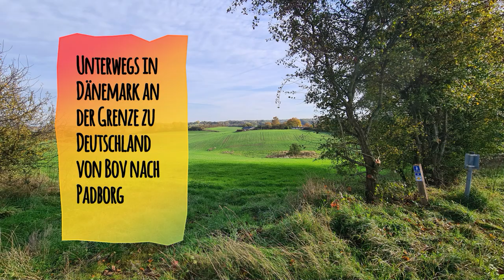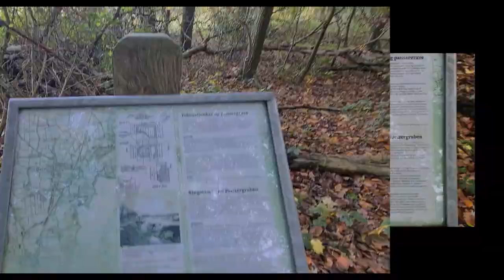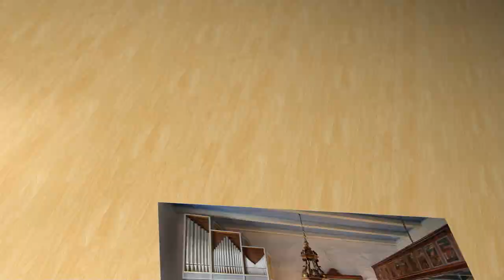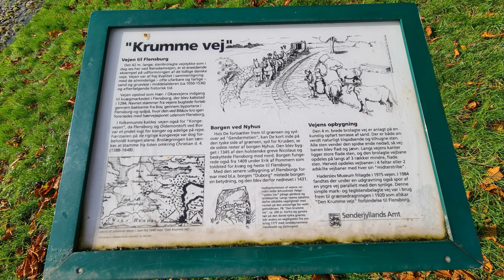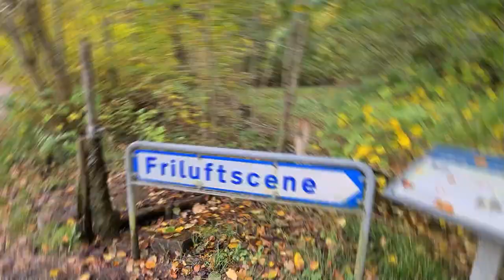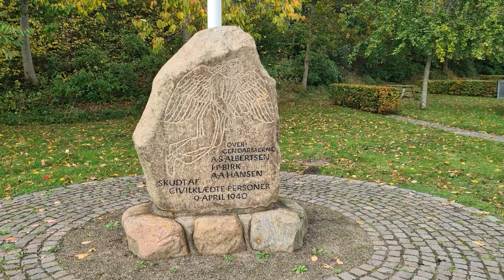Unterwegs in Dänemark der Grenze entlang zu Deutschland von Bov nach Padborg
Jetzt habe ich den Climate Walk verlassen und bin auf anderen Wegen unterwegs Richtung Bov, ein schönes kleines Dorf. Dort besuchte ich noch die Kirche, dann ging es weiter Richtung deutsch, dänische Grenze.
Kurz bevor ich an die Grenze kam, kam ich zu einer der ältesten dänischen Straßen, zur sogenannten Heeresstraße.
Dort wo der Weg über die Grenze nach Deutschland führt, ging ich ganz rechts immer noch auf dänischem Boden der Grenze folgend meinem Wanderweg entlang.
Kurz bevor ich zu meinem Ziel Padborg kam, sah ich noch weit vom Wanderweg entfernt, denn Niehuussee, ein sehr schöner kleiner See, der übrigens ganz in Deutschland liegt.
Ich kam auf meiner ganzen Wanderung bei sehr bekannten Wanderwegen vorbei, der erste war der Europa Fernwanderweg Nummer 6, dann kam ich zum Europa Fernwanderweg Nummer 1 und auch den dänischen Pilgerweg habe ich traversiert und natürlich nicht zu vergessen den Ochsenweg.

Ganze Länge: ca 19,7 km
Bergauf: ca 186 m
Bergab: ca 150 m